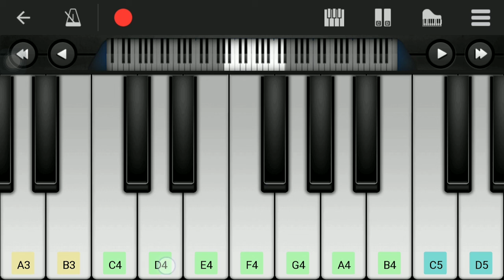Piano tutorial | Yeh moh moh ke dhage |2018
Hello friends,
See you in next video, have a good day.

Here, we provide the videos about technical and smartphone hacks, App tricks, craft & music for some fun.